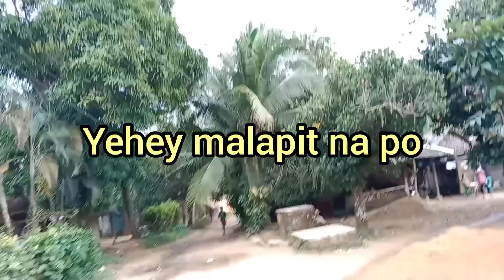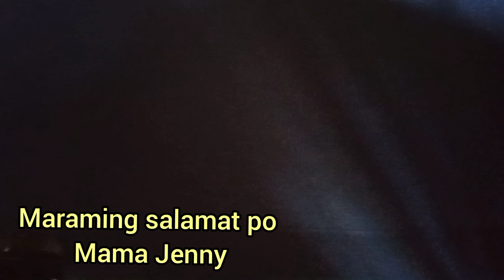ALAMIN KUNG BAKIT LAGI NAIYAK SI NANAY ADA//MAG INANG PWD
Thank you so much po Sana po patuloy niyo po ako suportahan malaking tulong po ang 1share 1 like and 1comment  at ang hindi niyo pag skip ng ADS ..

Please support